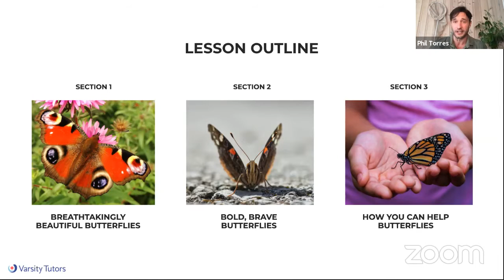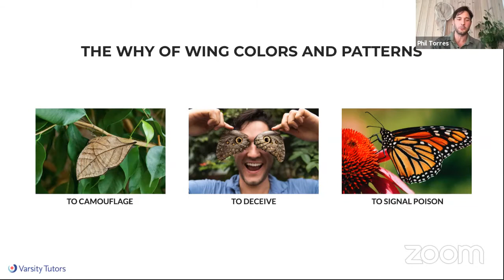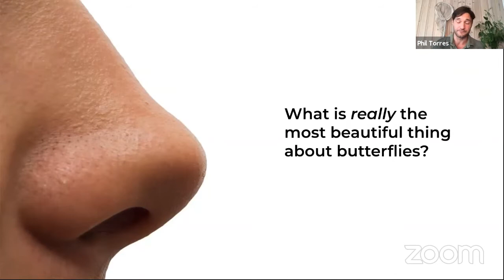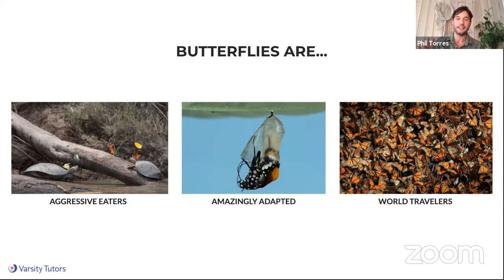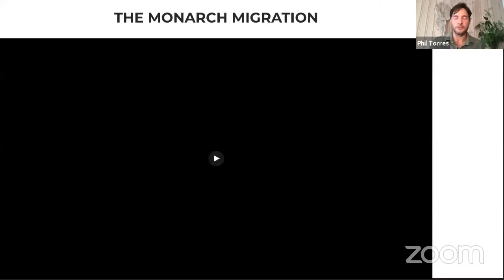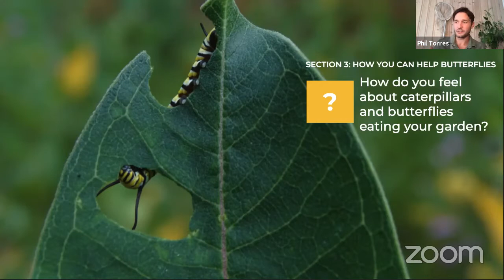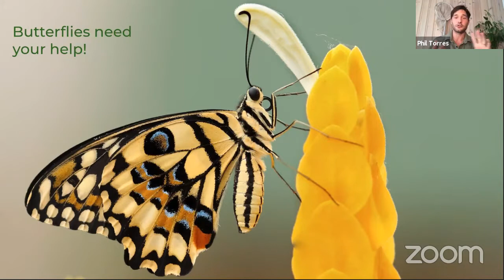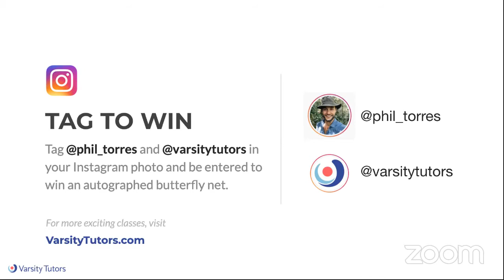Amazing Arthropods: Exploring With Spiders and Butterflies with PHIL TORRES - Lesson 1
Lesson 1: Beautiful, Bodacious Butterflies

We all know that butterflies are beautiful to look at, but Phil—who has traveled around the world following his favorite butterflies–has seen that they're so much more, too. Learn why butterflies begin as caterpillars, how they drink the tears of other animals, which butterflies smell like chocolate and why and how you’ll want to set up your garden to help them flourish.

ABOUT PHIL
The host of animal and exploration shows on the Discovery Channel and Animal Planet, Phil has been bitten by an anaconda, tackled a tiger shark, and gotten lost in a forest of quicksand...all in the name of science. His love of nature and adventure has taken him to the Arctic Circle, the Amazon rainforest, and many exotic locations in between.